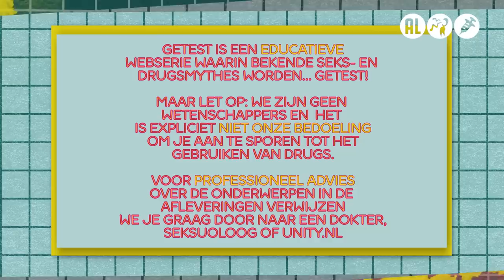Geeft WIJN na BIER echt PLEZIER? | Getest #1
In Getest onderzoeken presentatoren Emma, Jurre, Jamaal en Dzifa de bekendste seks- en drugsmythes. Hoe? Door ze aan den lijve te ondervinden. Is de test positief? Dan is de mythe waar. Is de test negatief? Dan is de mythe gewoon een lulverhaal.

De mythe van deze week is: bier na wijn geeft venijn, wijn na bier geeft plezier. Je zal deze tekst vast weleens in de wandelgangen hebben gehoord. De mythe houdt in dat je een minder grote kater hebt als je wijn drinkt na bier in plaats van bier na wijn. Maar is dit wel echt zo? Jurre en Dzifa nemen de proef op de som. Proost!

Laat in de comments weten naar welke mythe jij benieuwd bent en wie weet testen we ‘m uit!

Kijkwijzer: 12, drugs, seks, grof taalgebruik